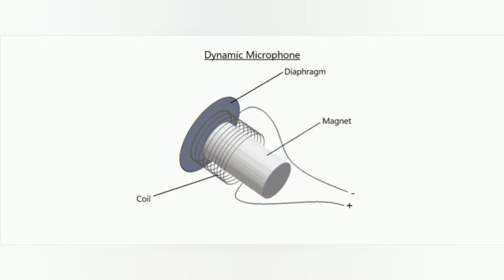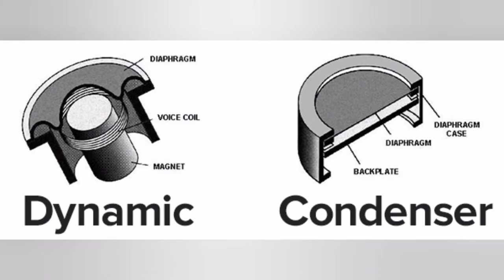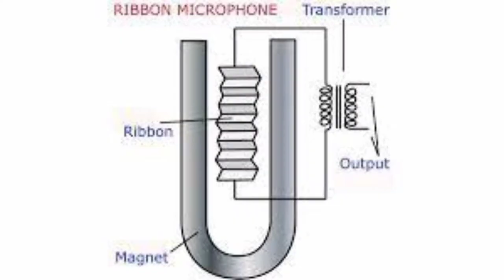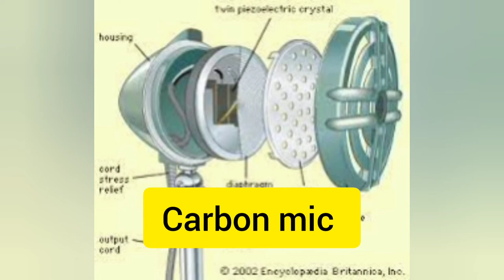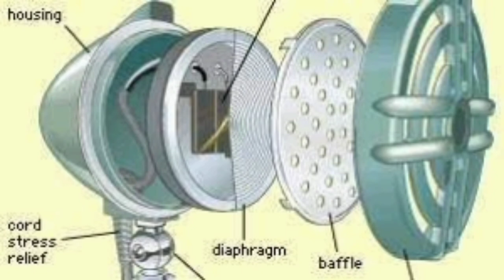How Dynamic, Condenser, Ribbon, Crystal and Carbon Microphone Work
In this video we are telling about how different Microphone will works.

इस वीडियो में हमने यह बताया है कि अलग-अलग तरह के माईक कैसे काम करते हैं।

© Copyright by With Fact Technical Sanjeev Kumar